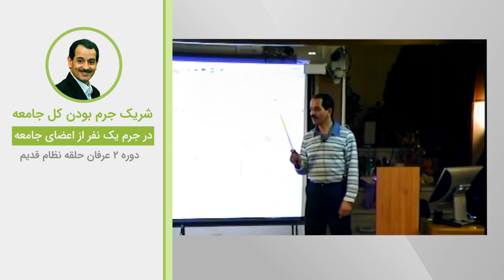شریک جرم بودن کل جامعه در جرم یک نفر از اعضای جامعه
ویدیوهای دروس موضوعی نظام قدیم عرفان کیهانی حلقه (آکادمی طاهری) از سری دروس ارائه شده در دهه هشتاد خورشیدی توسط محمدعلی طاهری می‌باشد. این ویدیو بخش کوتاهی از جلسه سوم دوره دو نسخه دو نظام قدیم عرفان کیهانی حلقه است. شما می‌توانید بقیه مباحث مطرح شده در این جلسه را در پلی لیست مربوطه دنبال بفرمایید.